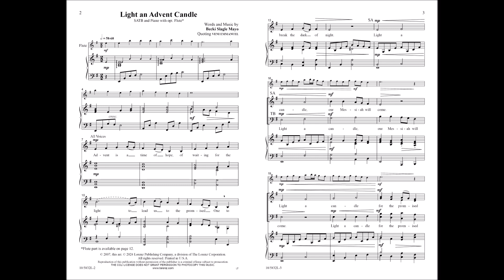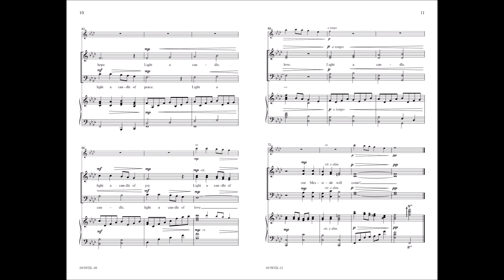Light an Advent Candle | Becki Slagle Mayo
The audio featured in this video reflects the SATB edition. Note that this video is for review purposes only and is not intended to be used in rehearsal or performance or to assist in learning the piece.

10/5832L Light an Advent Candle | Becki Slagle Mayo

This best-selling anthem, now available for both SATB and Two-part choirs, by Becki Slagle Mayo explores the Advent themes of hope, peace, joy, and love promised by the prophecies of the coming Savior. The choral writing features many canonical moments as well as beautifully crafted homophonic sections, and the optional flute adds the perfect musical color to this meaningful piece.